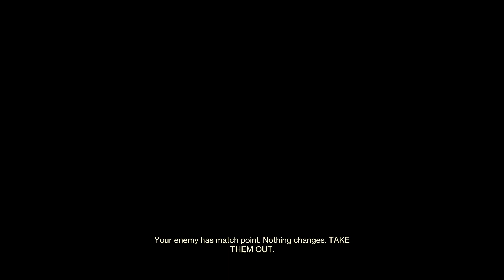The Fighting Lion comeback is real! Altar of Flame Comp